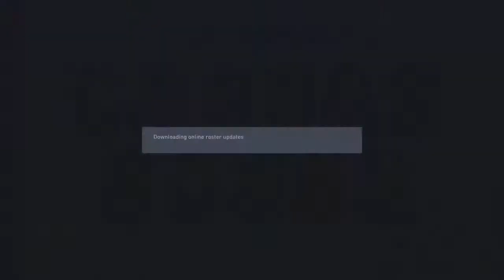FUT champs ma Ryan sakhemm taqbiszlu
Original gaming content comin' your way...